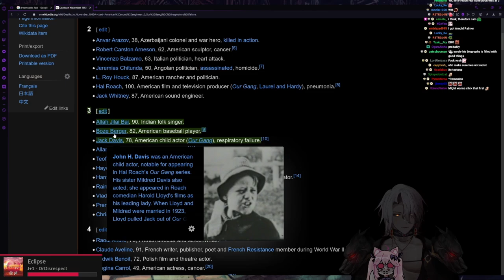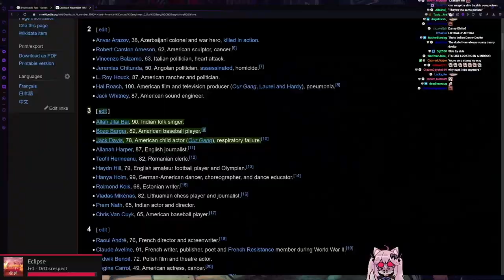Aethel Finds Out who he REINCARNATED from